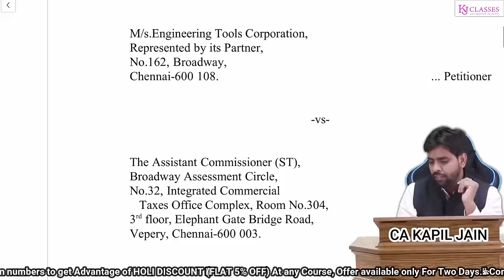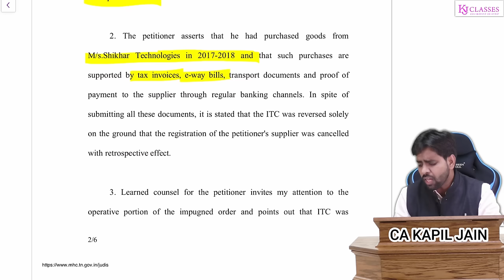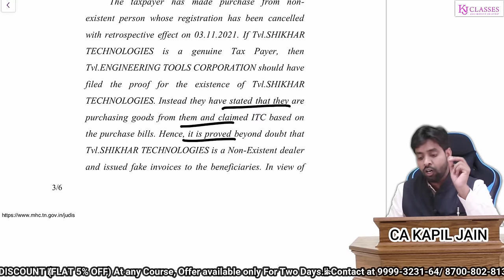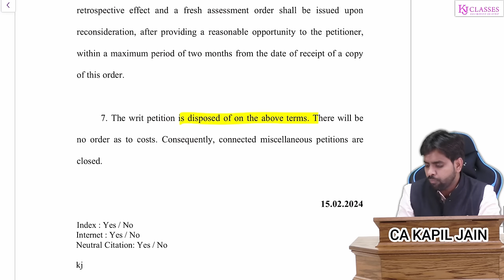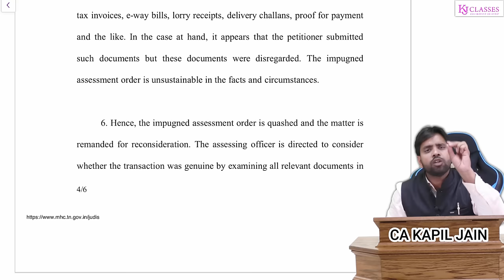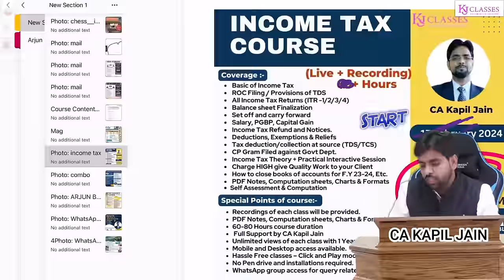ITC में High Court ने दी बड़ी राहत